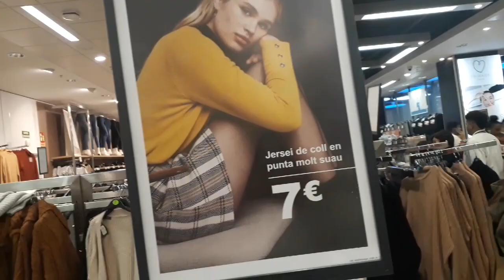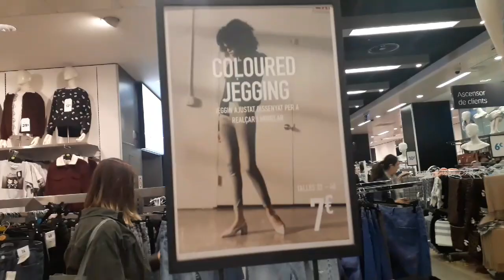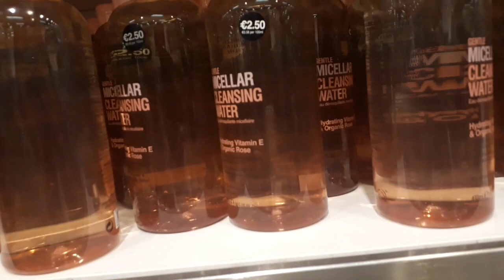Primark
Quase enlouqueci com os preços da Primark em Barcelona